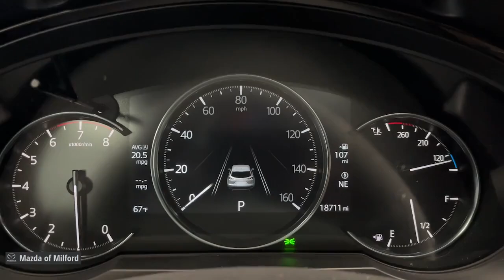2023 Mazda CX-9 Grand Touring CT Milford, Danbury, Stamford, New Haven, Hamden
Pre-Owned 2023 Mazda CX-9 Grand Touring available at Mazda of Milford located in 915 Boston Post Road, Milford, CT, 06460. Servicing the Milford, Danbury, Stamford, New Haven, Hamden area.